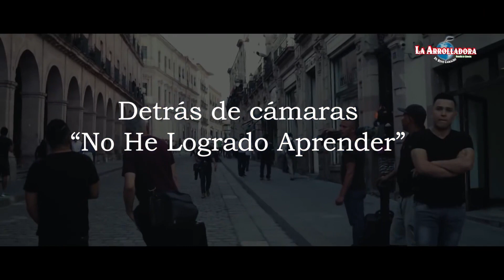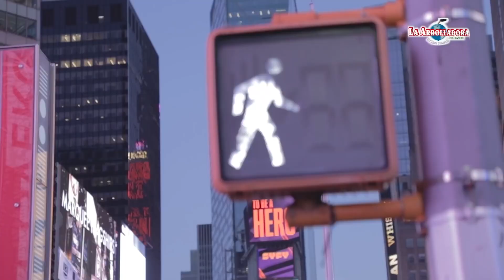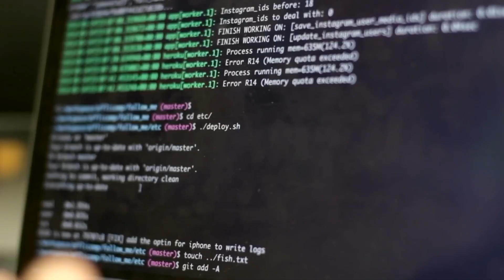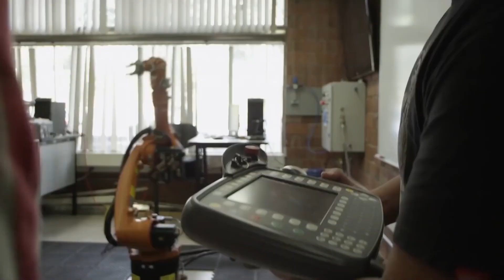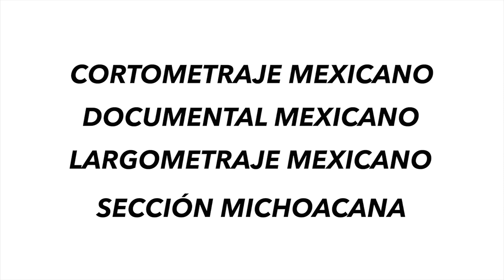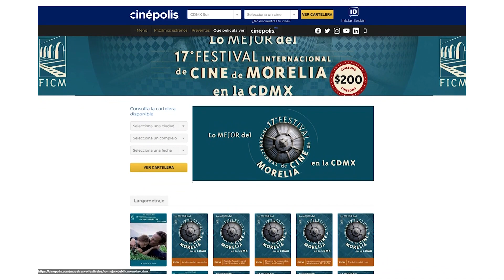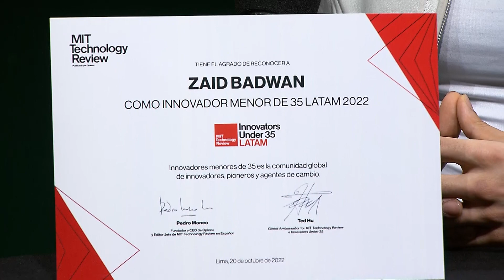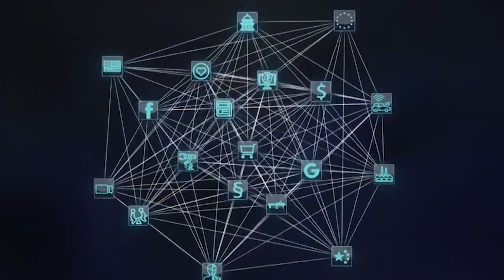La Hora Nacional 13 de noviembre 2022